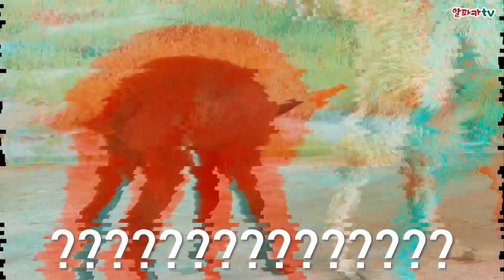댄싱머신 알파카 핫데뷔😎 Hot debut! Dancing Machine Alpaca😎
아니 이렇게 춤을 잘 춘다고요?!
새로 태어난 아기의 귀여움과 알파카월드가 디비지는 춤솜씨 확인해보세요😍